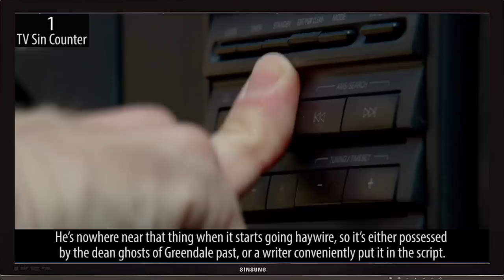Everything Wrong With Community "Pilot"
6 seasons and a sins video! At least I think that was the rallying cry. Here's everything we found wrong with the "Pilot" of "Community".